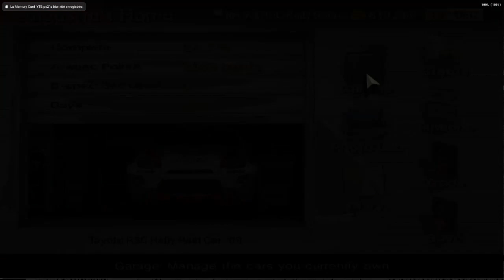Let's Play ! Gran Turismo 4 - Part 47 - Yosemte Rally II (Normal)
POUR ME SOUTENIRE(vous serez dédicacer personnellent):
MA CONFIG:
i5 11400F
8x2 GB DDR4 3200
GTX 1650 4GB
2X512 SSD SATA
1X512 SSD NVME